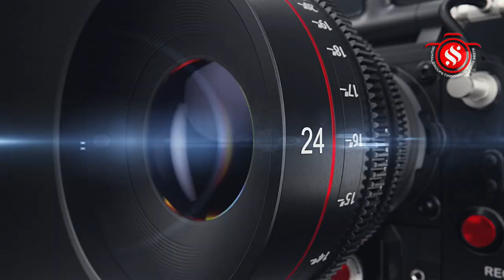திண்டிவனம் கிராம தேவதையான மூங்கிலம்மன் திருக்கோவில் பிரம்மோற்சவ விழா - பகல் திருத்தேரோட்டம்